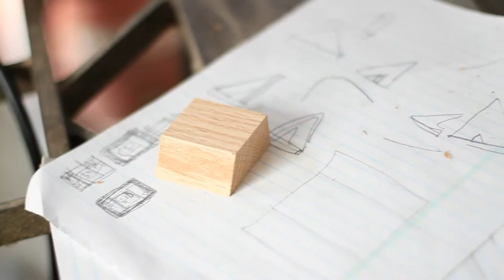Chris Dutch edition of "In The Making"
This special series, produced in conjunction with the Greater Kanawha Valley Foundation, The WV Division of Culture and History, and Festivall highlights 7 Mountain State artists and their unique processes for producing exquisite works of art.